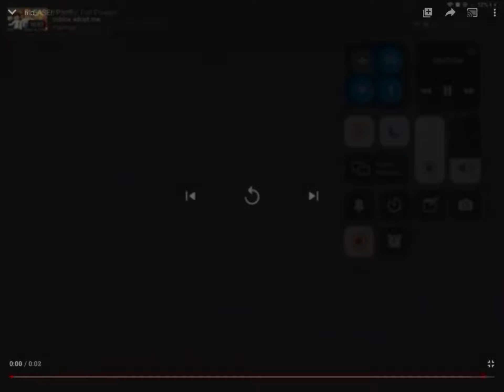s t o p